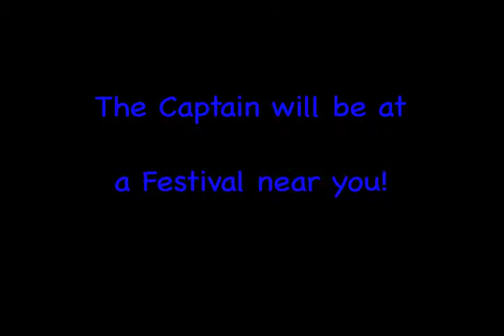Ticket Cop Captain Preview.m4v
This is the Captain of the Ticket Cop Precinct in Jamaica, Queens.
He is a rather abrasive fellow; with little patience.  Be sure to check him on
in TICKET COPS